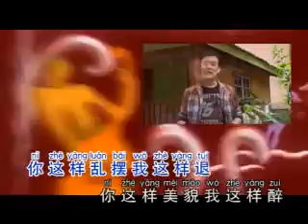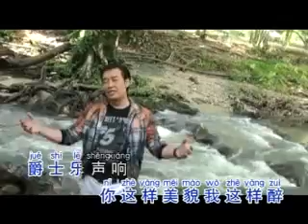[方潮霖] 满场飞 -- 方潮霖警长歌王 (Official MV)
方潮霖警长歌王 (Official MV)